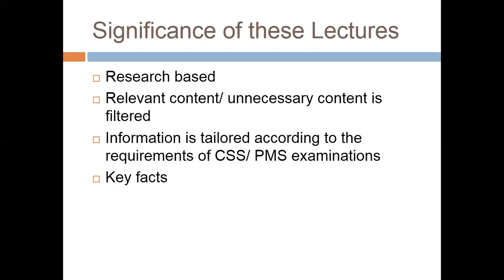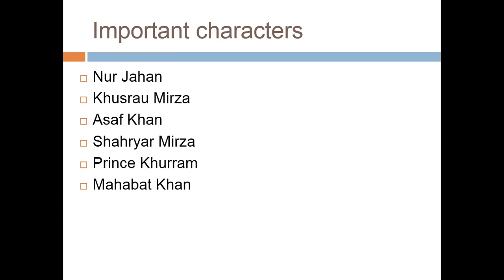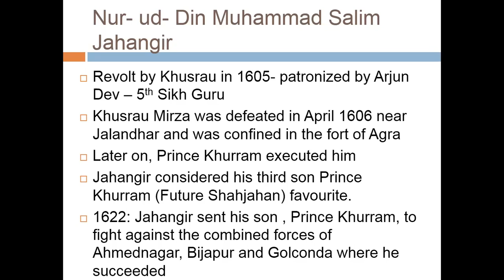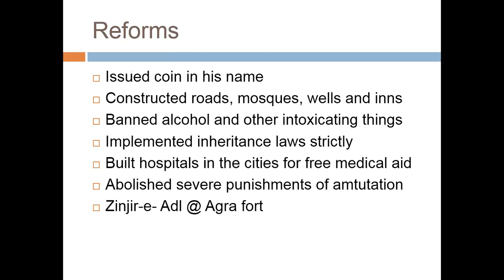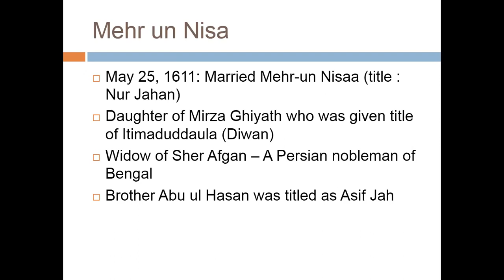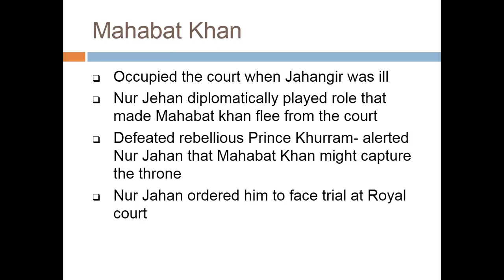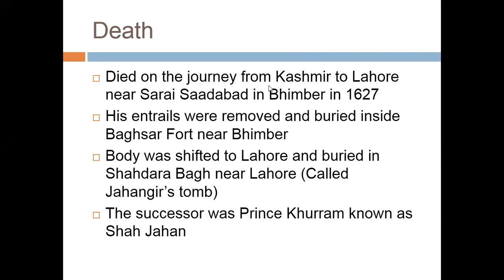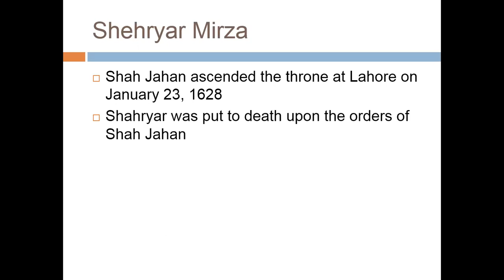Lecture # 71 : Nur ud Din Muhammad Salim Jahangir (1605-1627).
In this lecture we will discuss the Mughal Emperor Nur ud Din Muhammad Salim Jahangir commonly known as Badshah Jehangir of Mughal Dynasty.